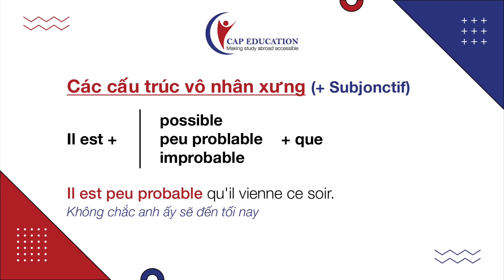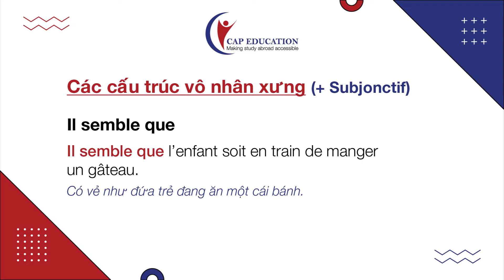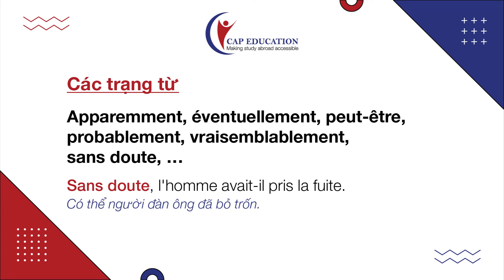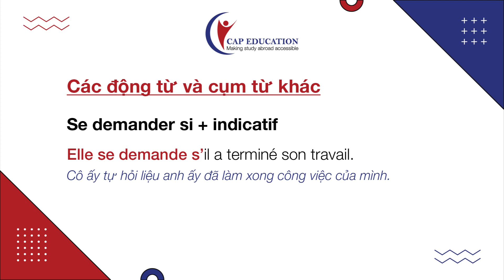Diễn Tả Sự Nghi Ngờ Bằng Tiếng Pháp | Giao Tiếp Tiếng Pháp | Học Tiếng Pháp Miễn Phí | CAP FRANCE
Diễn Tả Sự Nghi Ngờ Bằng Tiếng Pháp
Mời các bạn cùng CAP xem các cấu trúc diễn tả sự hoài nghi trong tiếng Pháp qua video này.

TÌM HIỂU THÊM VỀ CÁC KHÓA HỌC TIẾNG PHÁP TẠI CAP EDUCATION:
1001 Câu chuyện thành công của học viên CAP Education